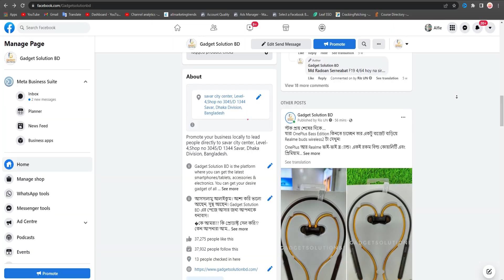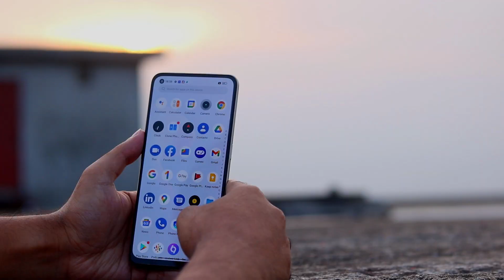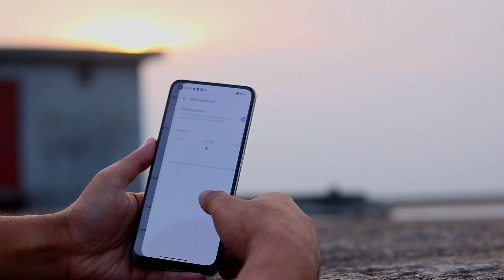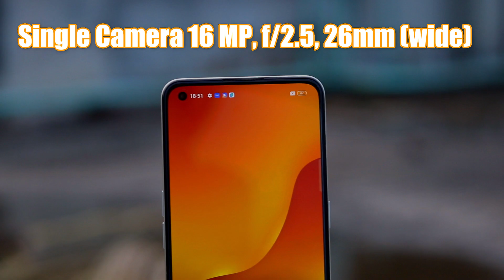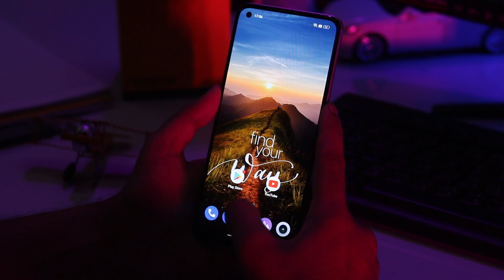Realme 9 | 108 মেগাপিক্সেল ক্যামেরা Review in Bangla | TPM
realme 9 4G in is equiped with 108MP ProLight Camera, 90Hz Super AMOLED Display, Snapdragon 680 Processor and Massive 5000mAh Battery.

____Sponsor_____

👇 " Gadget Solution BD "👇

𝗦𝗵𝗼𝗽 𝗔𝗱𝗱𝗿𝗲𝘀𝘀: Savar City Center, Level-4, Shop No-3045/D & 3045/E
Helpline number           : 𝟬𝟭𝟲𝟭𝟮-𝟯𝟳𝟱𝟰𝟯𝟰
  Online order                 : 𝟬𝟭𝟲𝟭𝟬-𝟱𝟵𝟱𝟵𝟯𝟵

Follow TPM
Meet 'TPM' team

(Camera) Omi Roy
realme 9 5g realme 9 pro